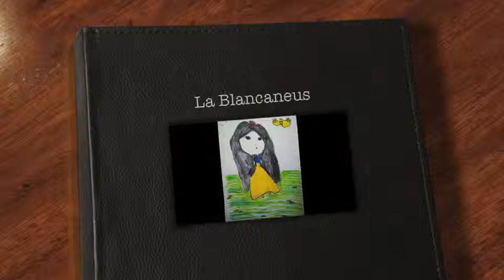La Guardiola Groga - "La Blancaneus" (conte)